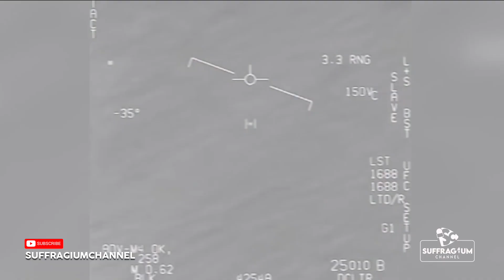Lo Último!! La Universidad de Nottingham Afirma que existen 36 civilizaciones en la Vía Láctea.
Con el pasar de los días, los estudiosos del espacio tienen mas hallazgos sobre posibles civilizaciones inteligentes. ¿Qué opinas?